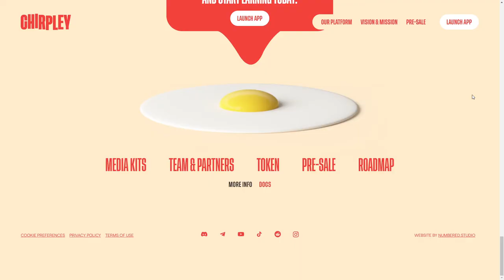Chirpley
Chirpley By Numbered  From Netherlands
Disrupting the nano-micro segment of influencer marketing!